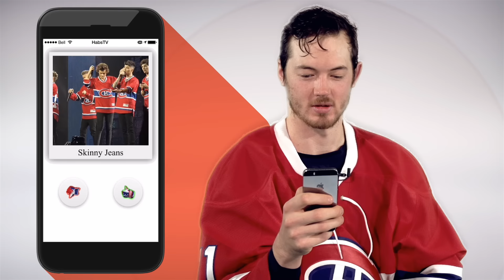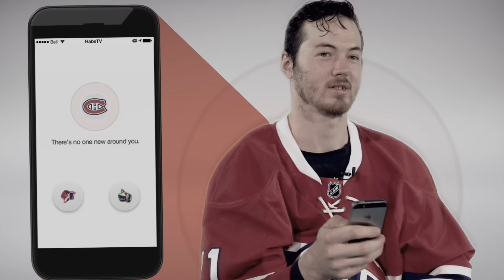If Paul Byron were on TINDER: Britney Spears, Justin Bieber + more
HabsTV finds out what makes Paul Byron swipe right.